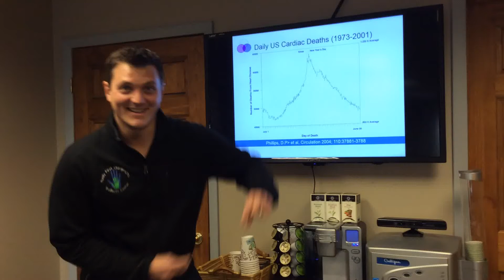Chiropractor Dubuque IA | Fun with Dr. Jack at Family First Chiropractic Wellness Center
Dr. Jack Hinderman having a little fun before taping a video message.

Family First Chiropractic Wellness Center